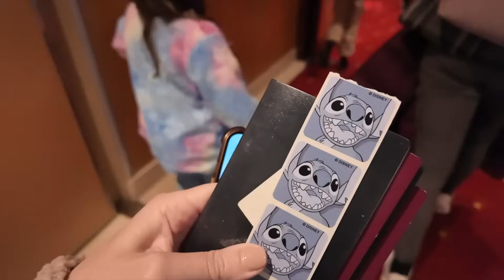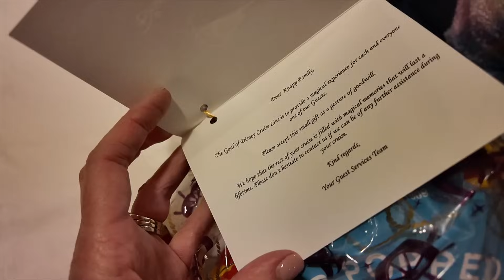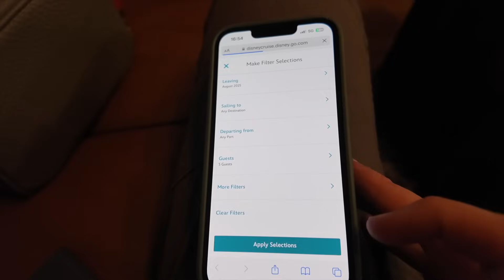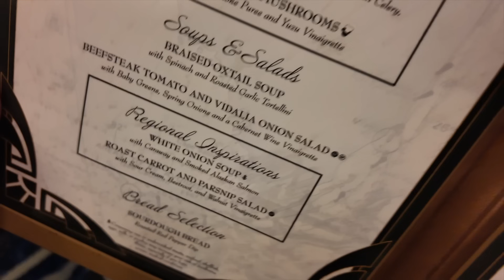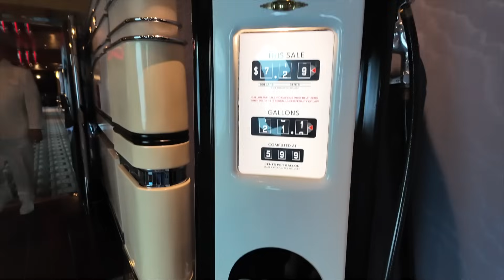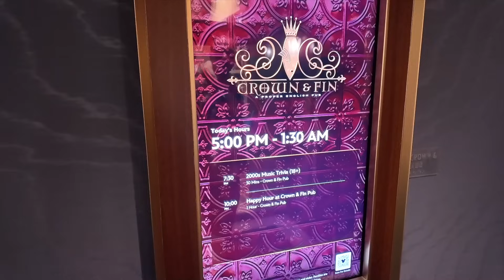WE SAW HUMPBACK WHALES! 🐋 the most incredible excursion in Juneau! | Disney Wonder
Our second port stop on the Disney Wonder was Juneau, and we went on the most incredible excursion whale watching, seeing 10+ humpback whales! We all said it was hands down a highlight of the whole trip! Come with us as we experience it, and then explore downtown Juneau too!

We also highlight the adult lounge areas on the Disney Wonder if you fancy seeing those :-)

✈︎ Our Amazon Storefront

Hello and welcome! We are Siân, Callum, Lyla and Daisy ✨

We love to travel and adventure both near and far, ticking off the bucket list along the way, so come along with us! 🌎✈️🚢

Thank you so much for being a part of this amazing journey!

Much love,

The Knapps x